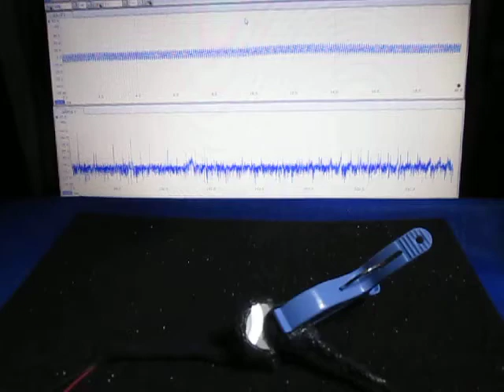超音波プローブ実験 Ultrasonic probe experiment